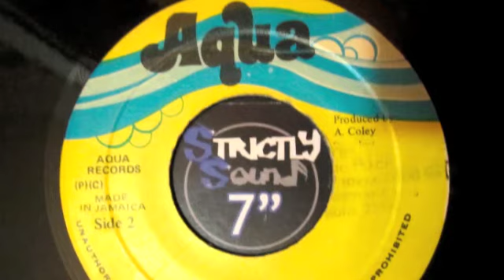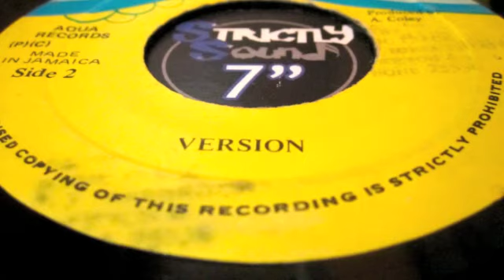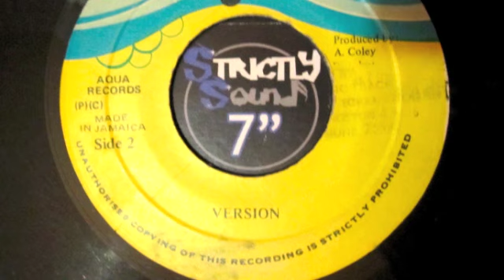Tribute Dub Version - Hopeton Lindo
Aqua 7" Original Press 1986
Produced & Arranged By: A. Coley
Matrix: DSR 5273

One of my all time fav Tempo riddim cuts. Ruff, very rare & highly sought after.
Here's presented the b-side dub version. Hopeton Lindo's tune is already published on youtube. Please check my other videos to listen the 1994 updated version of "Tribute" on Irie Pen label.

Enjoy it from Strictly Sound 7" Goldmines